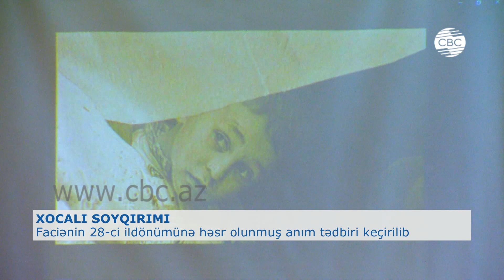XOCALININ 28-Cİ İLDÖNÜMÜNƏ HƏSR OLUNMUŞ ANIM TƏDBİRİ KEÇİRİLİB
“Xocalıda baş verənləri soyqırım kimi tanıdılması istiqamətində çalışmalıyıq”. Bunu  Bakı Musiqi Akademiyasında Xocalı soyqırımının 28-ci ildönümü münasibətilə faciə qurbanlarının xatirəsinə həsr olunmuş anım tədbirində Dağlıq Qarabağın Azərbaycanlı İcması İctimai Birliyinin sədri Tural Gəncəliyev deyib. Soyqırımın dünya ictimaiyyətinə tanıdılması uğrunda fəaliyyətdən danışan birlik sədri  qeyd edib ki, Xocalıda baş verənləri unutmaq olmaz.  XX əsrin sonunda Xocalıda törətdilən soyqırım bəşəriyyətə qarşı ən ağır cinayətlərdən biridir.
Xocalı soyqırımı zamanı erməni əsirliyində qalmış hadisələrin canlı şahidləri çıxış edib. Müdhiş gecədə Azərbaycan xalqına qarşı törədilən soyqırımın dəhşətli təfərrüatları barədə məlumat veriblər. Onlar 28 il ötməsinə baxmayaraq fevralın 25-dən 26-na keçən gecədə baş verənləri sanki dünən olmuş kimi xatırlayırlar. Xocalının işğal olunan zaman rabitəçi işləyən Dürdanə Ağayeva 8 gün erməni əsirliyində yaşadıqlarını heç vaxt unutmayacağını deyir.
1992-ci il Fevralın 26-da keçən gecə erməni silahlı qüvvələri Xocalı şəhərini işğal edib, soyqırımı törədiblər. 106-sı qadın, 63-ü uşaq, 70-i qoca olmaqla, 613 nəfər vəhşicəsinə qətlə yetirilib.